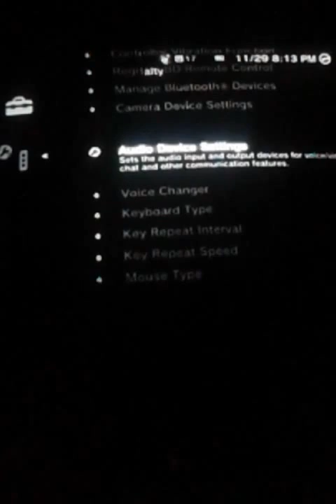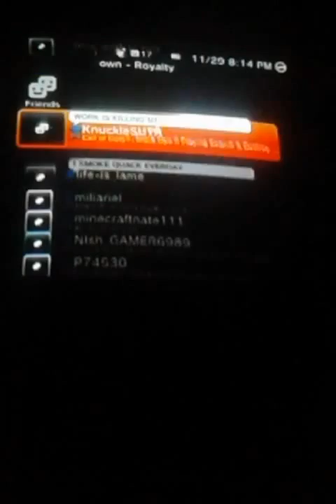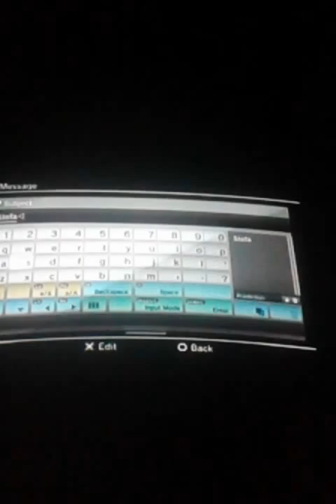Call of duty